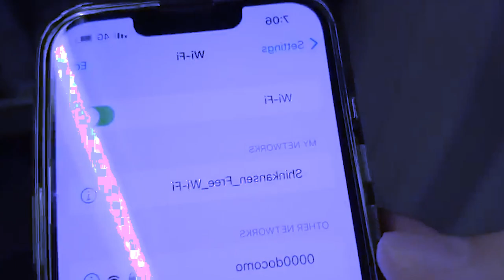pynkyndit u hebeck iaka nongbah kyiv hapdeng kane ka thma russia